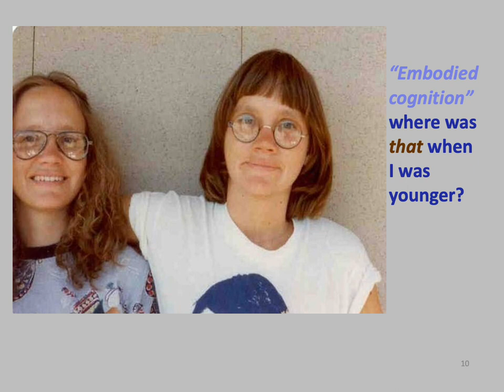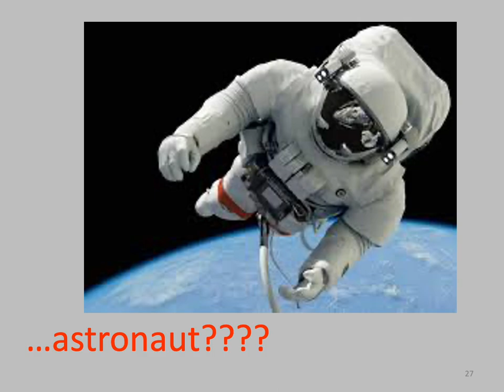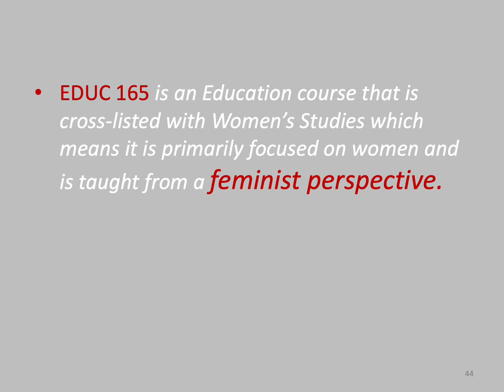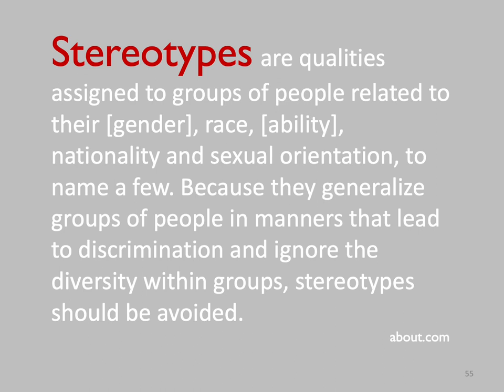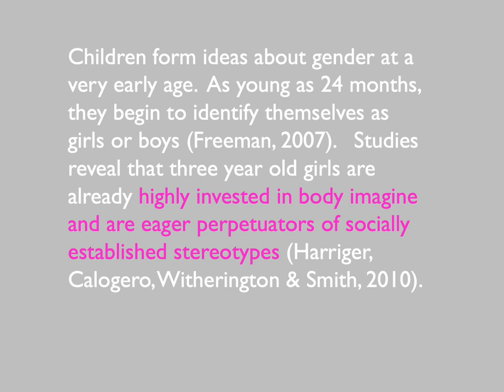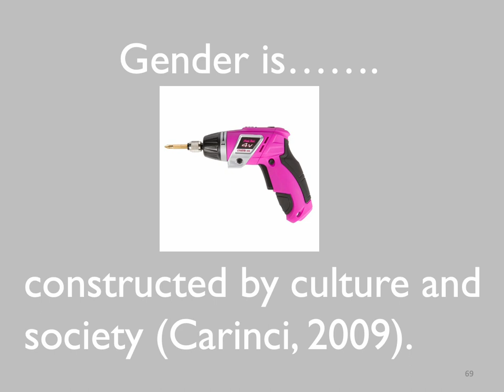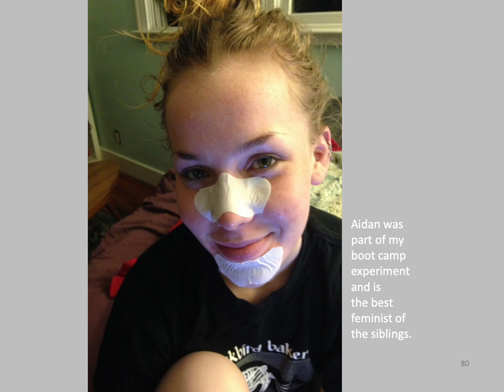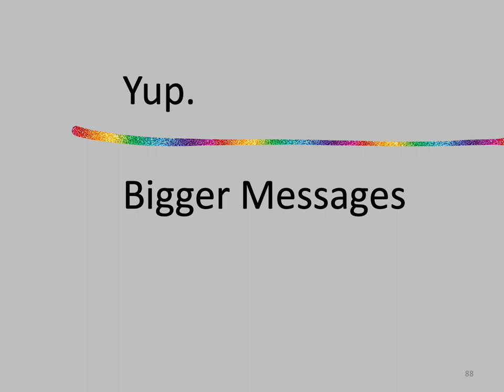EDUC 165 Intro